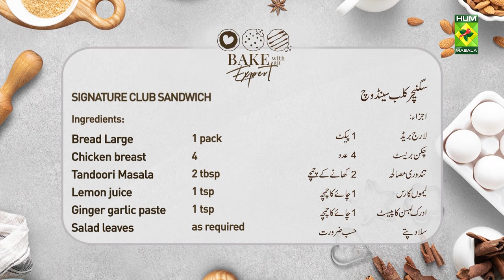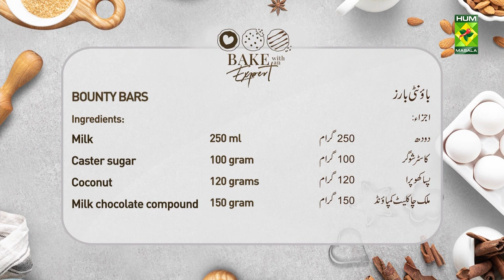Bake With An Expert - 09 Jan 2023 - Recipes: Bounty Bars & Signature Club Sandwich - Saad Ahmed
Recipes: Bounty Bars & Signature Club Sandwich

This show features two new fresh faces from the culinary world; Chef Saba Aftab and Chef Saad Ahmed. Chef Saba provides theme-based patisserie solutions while Chef Saad provides an insight to savory and dessert based baking solutions.

Watch this Masala TV video to learn how to make Bounty Bars & Signature Club Sandwich.

BOUNTY BARS

Ingredients-

 • Caster sugar    100 gram
 • Coconut    120 grams
 • Milk chocolate compound  150 gram

Method
In a pan add milk with sugar, bring to a boil, add in desiccated coconut. Now wait till the coconut absorbs all the milk and forms into a dough. Now let it cool. Form into bounty mini bars. And freeze.
Now melt chocolate then pour each bounty bar into the chocolate mixture. And freeze again.

SIGNATURE CLUB SANDWICH

Ingredients :
 • Bread Large 1 pack
 • Salad leaves as required
 • Red cabbage as required
 • Cucumber seedless 1 in dice
 • Cheese slice as required
 • Pizza Sauce 1 cup
 • Mayonnaise
 • Dynamite sauce
 • Egg 2
 • Lays chips to serve with
 • Tomatoes 2 sliced

Method
Marinate then pan sear chicken with the seasonings, Tandoori masala, Lemon juice, ginger garlic paste.
Toast buns add cheese, and spread pizza sauce.
Now cut chicken into thin strips and add mayonnaise, pizza sauce, cucumbers.
Now stack bread and add tomatoes and salad leaves. Serve with chips.